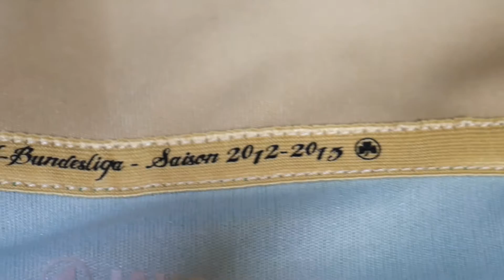SpVgg Greuther Fürth Home-Trikot | Saison 2012/13 | Trikot-Review Folge 4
Ihr wollt mich unterstützen und gleichzeitig "90+X Spielmacher" werden? Dann spendet doch einen kleinen Betrag! Wer mind. 5 EUR spendet, wird in einem Video namentlich erwähnt + 30 Tage lang in der Beschreibung als "Spielmacher" gelistet.

Mein Equipment:
* Meine News-Kamera
* Meine Vlog-Kamera
* Mein Mikrofon
* Mein Licht
* Meine Schnitt-Software
* Mein Macbook
* Mein Mac